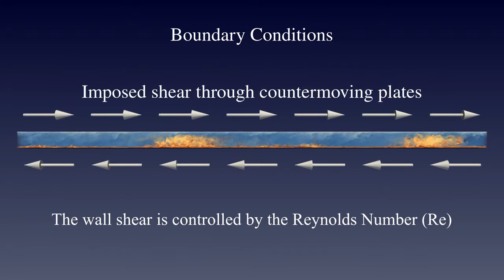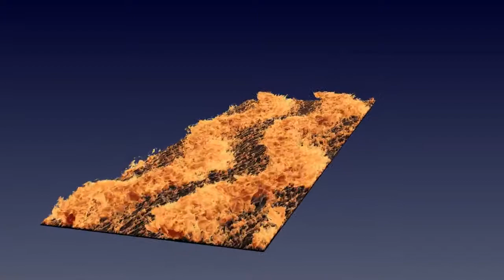Direct numerical simulations of sheared thermal convection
Shear-driven flow can be either imposed by a pressure gradient or through the implementation of moving walls. A simple way to realize this is plane Couette flow, where the top and bottom wall move in opposite directions to shear the flow while keeping the mean flow velocity neutral. The shearing motion increases the momentum exchange and cause large scale structures to emerge, which fill the whole channel. Solely buoyancy-driven convection, such as Rayleigh-Bénard flow, is used as unstable flow stratification to enforce thermal convection from a lower, heated plate to a higher, cooled plate. This can be the numerical origin for phenomena such as ocean dynamics, clouds and atmospheric physics in general. The main drive for the heat exchange are large scale structures which are initiated by the motion of thermal plumes.While these two phenomena separately are very well studied and understood, their combination is far less researched. The visualization reveals the final outcome of clear large scale meandering structures which are significantly more prominent than the large structures already observed in plane Couette flow. Depending on the choice of control parameters, these structures can be varied in thickness, number and wavelength. This type of flow, where buoyancy and shear interact, is a vital process in the area of fluid dynamics and the foundation for many mechanisms in nature.